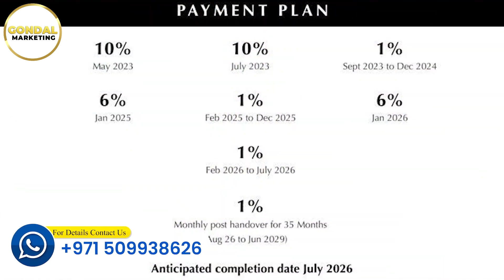Apartment on installment in Dubai, Property for sale in Dubai, Property on installment in Dubai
In This video we will share Information About Apartment on installment in Dubai, Property for sale in Dubai, Property on installment in Dubai

How To Buy Property in Dubai
How to Invest in Dubai
Dubai Property
Investment in Dubai
Investment Ideas in Dubai
How To Get Business Visa in Dubai
Best Investment Ideas 2022
Property in Dubai
Property Ideas in Dubai
Investment Opportunity in Dubai
Business Ideas in Dubai
Property Investment in UAE
Golden Visa in Dubai
Investor Visa for Dubai
House For sale in Dubai
Villas in Dubai
Apartments in Dubai
Real Estate Consultant in Dubai
Pakistani investment in Dubai
Cheapest Plots in Islamabad
Plot Prices in Dubai
Villas Prices in Dubai
Cheapest Plots in Dubai
Dubai Cheapest Property
Dubai Investment